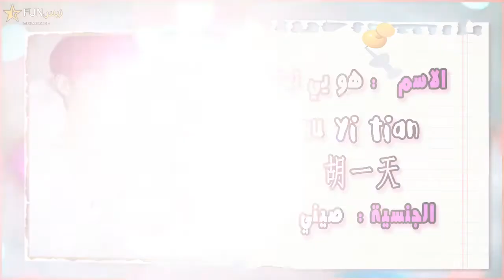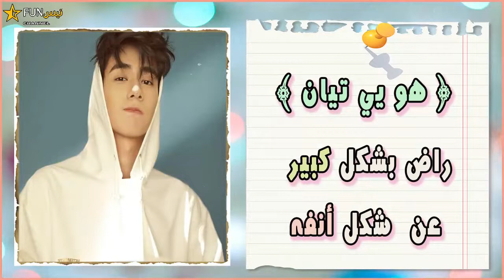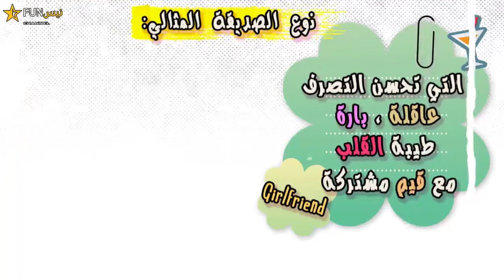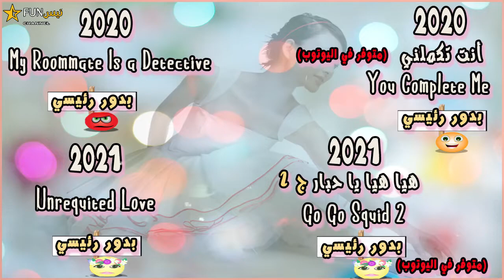حب جميل💖هيا هيا يا حبار 2 💥معلومات عن" هو يي تيان"🥰 حياته الشخصية🤔 السن الطول الوزن الدراسة مفضلاته💫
♡♡حب جميل هيا هيا يا حبار 2 معلومات عن هو يي تيان حياته الشخصية السن الطول الوزن الدراسة مفضلاته hu yi tian

🌿على الانستقرام:nicefun21@
🌿على الفيس بوك: نيس فان@
🌿على تك توك: nicefun2021@

♡♡ على وشك الشهرة وي سياو بطلة المسلسل من هي؟ السن الطول  البرج،جميع مسلسلاتها؟ wei xiao  almost famous❓🔥 لا يفوتك💯
"wei xiao  | "almost famous👇:

على وشك الشهرة "جيا يي "بطل المسلسل من هو❓ السن الطول الوزن البرج | فرقة الفتيان التي ينتمي إليها❓👇:

♡معلومات عن أبطال المسلسل الصيني حب كرة السلة | "love of summer night" دنغ تشاو يوان و وانج زي وي💯👇:

♡معلومات عن أبطال المسلسل الصيني أرجوك أحبني أعمارهم🤔هوياتهم،ميولاتهم،الطول،الوزن،الأزواج👰الأولاد❓💯🔥

♡بطل مسلسل غرام في الليل معلومات وحقائق | Love at Night 🤔 Liu Xue Yi ❓💯

♡معلومات و حقائق عن أبطال المسلسل الرومانسي المدرسي نهـر يجـري خلالـه A River Runs Through It 💙

♡معلومات عن جميع الأبطال الثانويين للمسلسل الصيني جارنا المدير | Party A Who Lives Beside Me🤔

♡معلومات عن أبطال المسلسل الصيني سرنا Our Secret🤔ﺗﺸﻦ ﺯﻱ ﻳﻮﺍﻥ Chen Zhe Yuan و ﺷﻮ ﻣﻨﻎ ﺟﻲ Xu Meng Jie❓💯